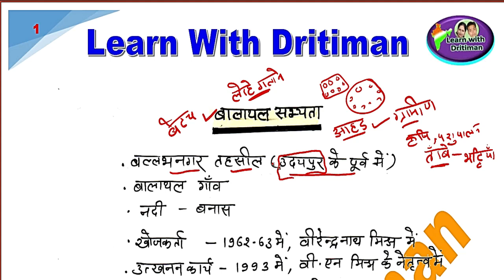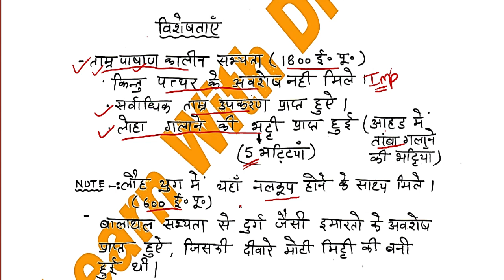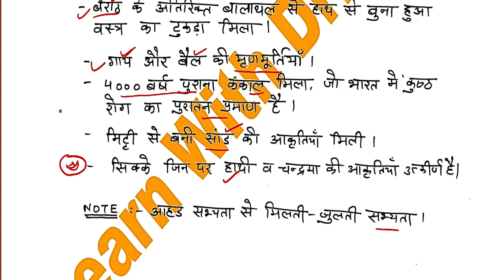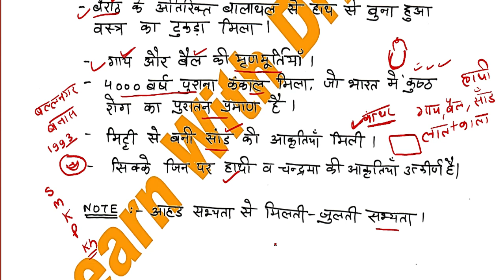Rajasthan gk || बालाथल सभ्यता || Anu Jadoun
Rajasthan gk || बालथल सभ्यता सभ्यता || Anu Jadoun2ndgrade || 3rd grade Gk  कालीबंगा सभ्यता || फ्री classes  || Anu Jadoun